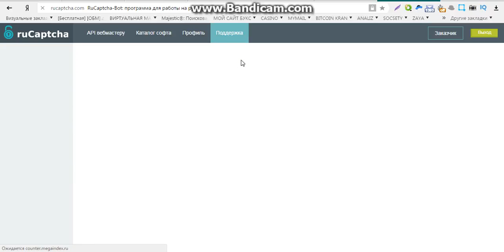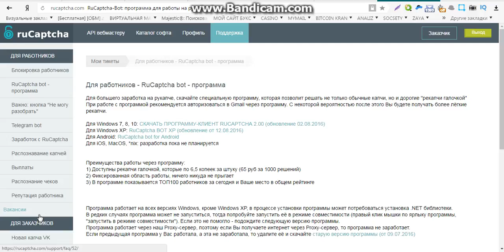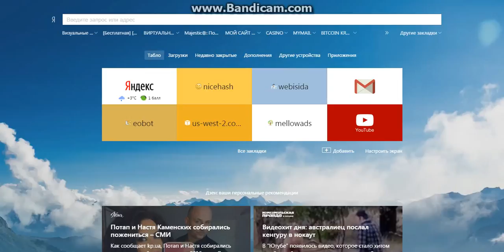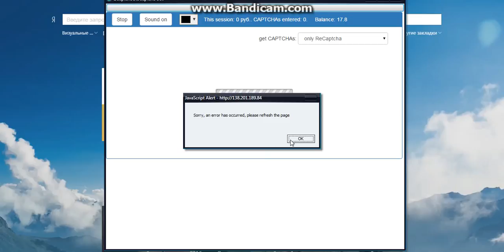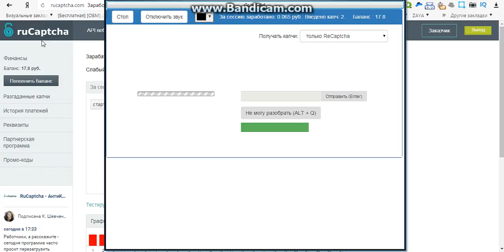лучшие заработки на вводе капчи